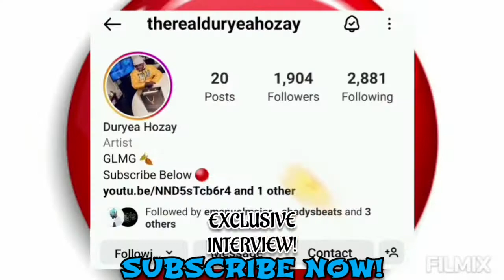Duryea Hozay - Full Length Raw Uncut Exclusive Interview [Epic] Pt.1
DURYEA HOZAY

EXCLUSIVE INTERVIEW